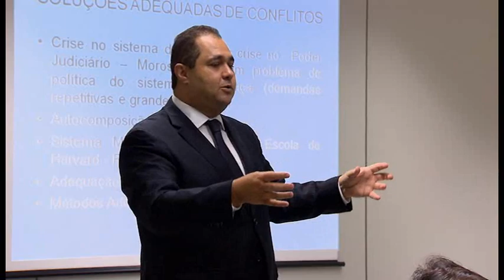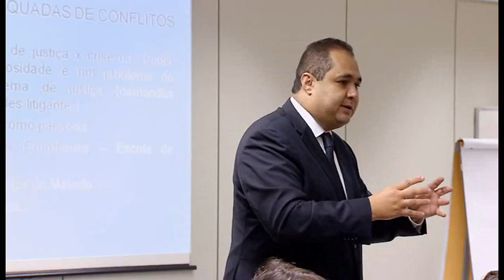Vem Comigo- Curso Juízes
Esta é a última turma do curso inicial para juízes de 2015. Promovido pela Escola Nacional de Formação e Aperfeiçoamento de Magistrados, a ENFAM, o objetivo é desenvolver as habilidades profissionais dos novos juízes que estão começando a carreira.

Vem comigo!